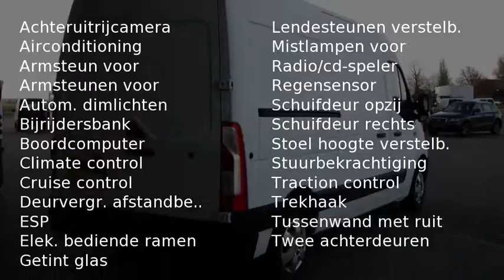Renault Master T35 2.3 dCi 125PK L2H2 trekhaak (nr0205)